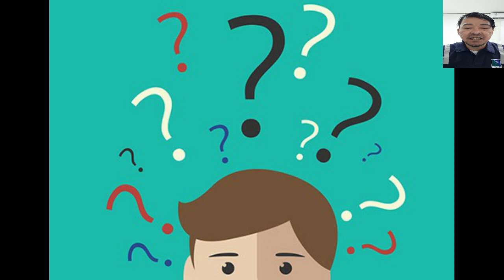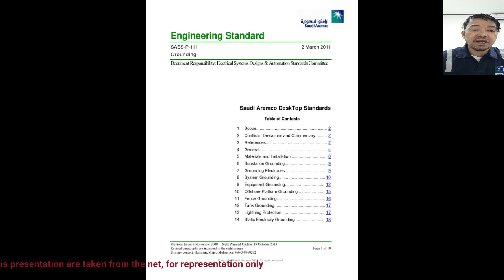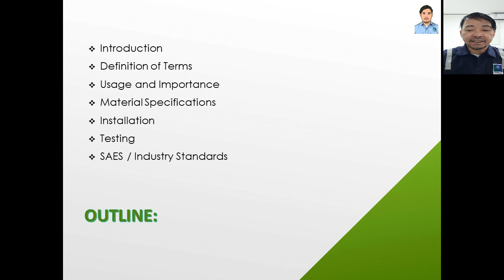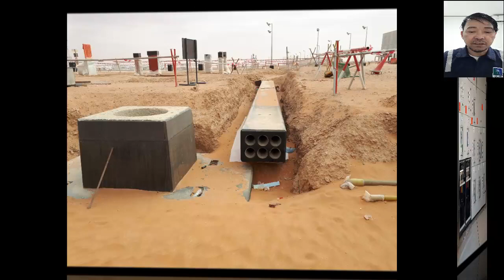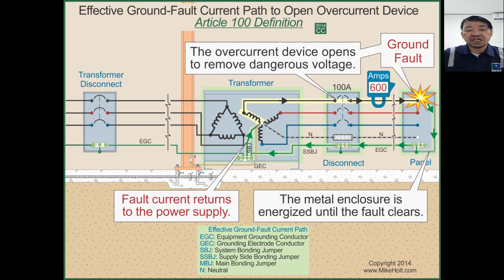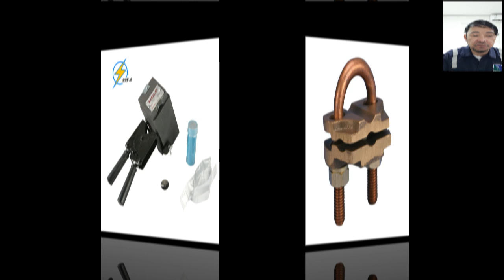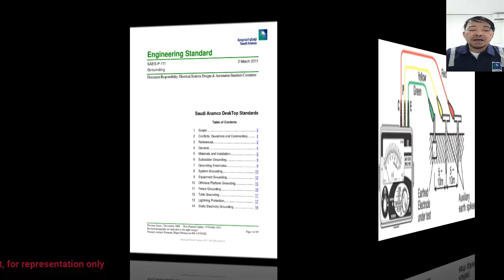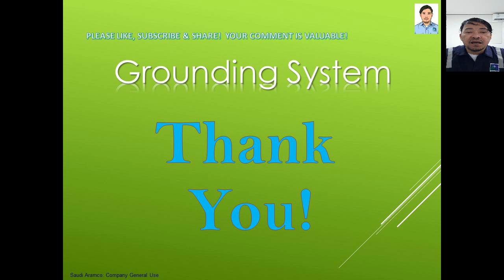DomsTVengineering SAUDI ARAMCO ELECTRICAL GROUNDING SYSTEM “SAES-P-111” SUBSCRIBE NOW!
This channel is dedicated for those, who wished to work with Saudi Aramco and other similar world class petrochemical companies around the world. This episode discussed everything about Saudi Aramco requirements for Grounding System. The SAES-P-111 is the Saudi Aramco Engineering Standard (SAES) merely covers all the related to grounding system from installation, materials specifications, testing and other associated related industry standards like NFPA 70 National Electrical Code, Underwriter Laboratories (UL), Institute of Electrical & Electronics Engineers (IEEE) and others.

The author is an Electrical Engineer by profession, however this video does not represent Saudi Aramco, all the materials contained herein were taken from the net, including front page of SAES and just use simply for representation. The author extends gratitude to the owner of the photos or materials taken from internet. I am posting more videos to help you guys in your bright career in Saudi Aramco, or you want to venture new profession in Quality that you can be successful in future. Please comment your ideas, I want to hear your thoughts. God Bless and Be Safe.

How to get job in Saudi Aramco
Saudi Aramco Job Opportunities
Quality Control Inspector
QC Inspector
QA Manager
Quality Supervisor
QC Supervisor
Quality Auditor
Procurement Supervisor
NDT Personnel
NDT Coordinator
Vendor
Coating
HVAC
Heat Treatment
Mechanical
Positive Material Identification
Coating
Lifting Equipment
Crane
Electrical
Instrumentation
Rotating
Civil
Batch Plant
Plumbing
Cathodic Protection
Non-Destructive Testing
NDT Level III
Interior Design
Landscaping
High School
Engineers